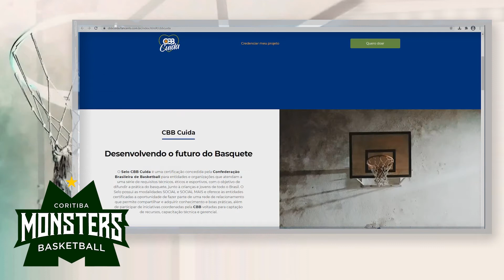CORITIBA MONSTERS - depoimento de Francisco Oliveira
Francisco Oliveira é presidente da Federação de Basquete do Distrito Federal e diretor do CBB Cuida, neste depoimento ele fala um pouco sobre o mecanismo de doações do CBB Cuida, confira.